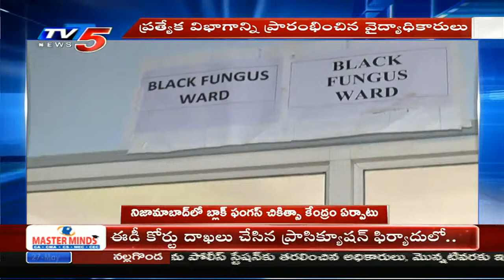Black Fungus Treatment Center @ Nizamabad | TV5 News